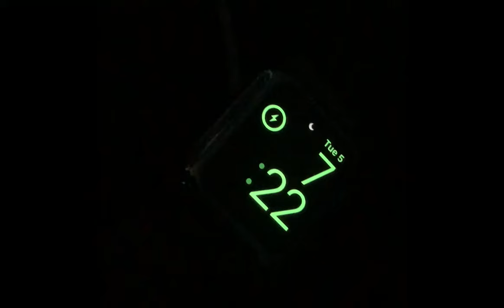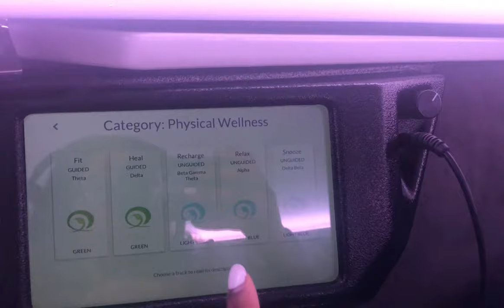Day in the Life of a Software Engineer in Silicon Valley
Sup! This is a short video about a day in my life as a software engineer. Just for context, I recently graduated from college with a degree in computer science and recently started working in silicon valley. My days involve writing some code, eating, and working out. Hope you enjoy :)

love,
sosa